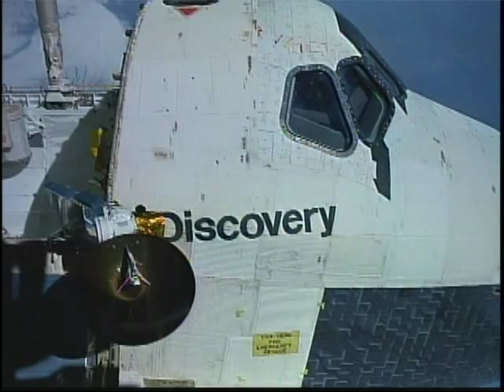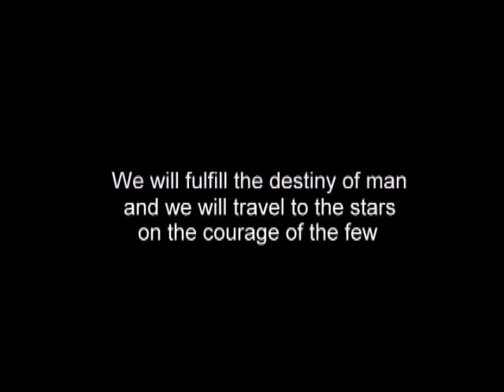Fanfare for the Space Shuttle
Fanfare for the Space Shuttle. A tribute to the Space Shuttle program and to those 14 Astronauts lost on the Challenger and the Columbia. One of the biggest blunders the United States has ever commited, grounding the Space Shuttle program and using 40 year old designs to someday produce a replacement. That's one small step for social program funding, and one gigantic leap backward for the space program.